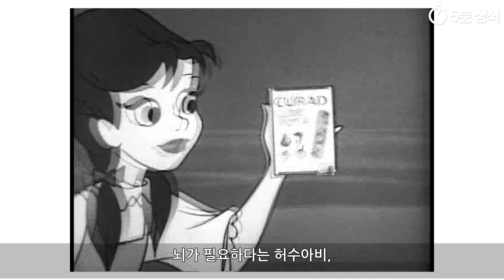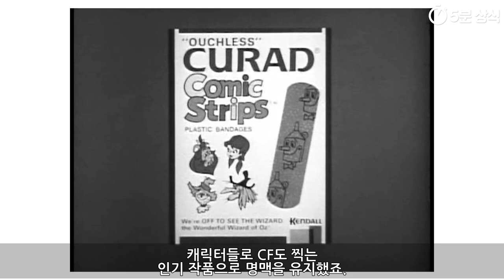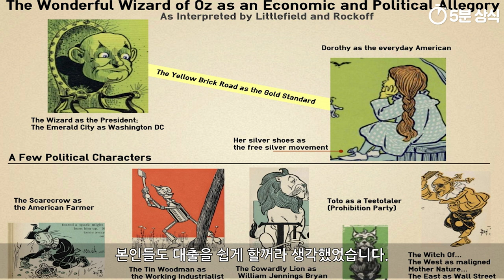오즈의 마법사 요약정리, 숨겨진 해석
오즈의 마법사는 오랜 세월동안 인기도서와
많은 연극, 영화 작품으로 탄생한 작품입니다.

정신을 잃은 도로시는 깨어나보니
더 이상 캔자스가 아니었으며,
착한 북쪽 마녀와 먼치킨들이 나타나서
나쁜 동쪽 마녀를 없애줬다고 고마워하는데요.

동쪽 마녀는 도로시가 타고 날아온
집에 깔려 죽은 상태였습니다.